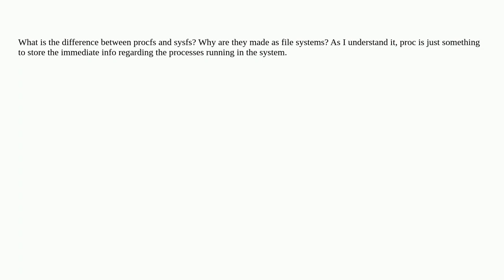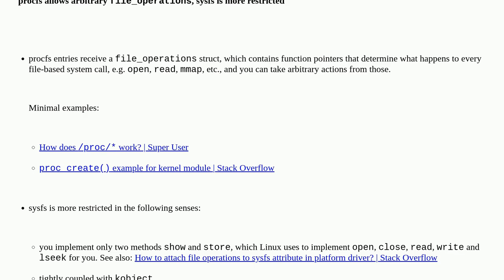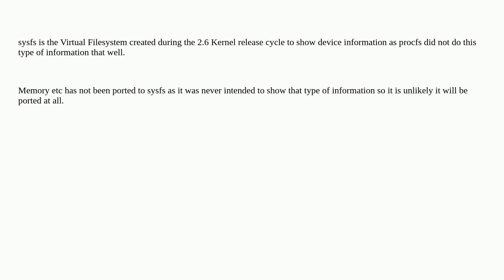Unix: What is the difference between procfs and sysfs?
What is the difference between procfs and sysfs?

A special thanks goes out to the awesome community

  sysfs filesystems linux proc